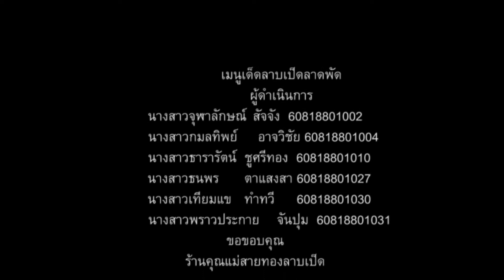เมนูเด็ดลาบเป็ดแม่สายทอง